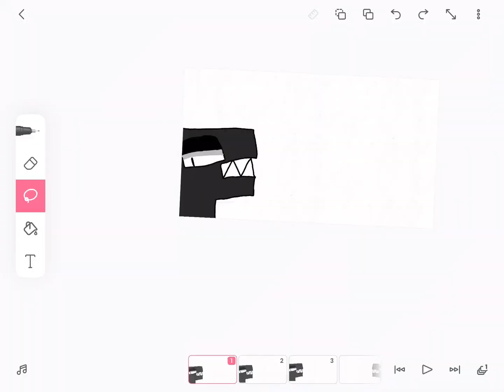The letter f.